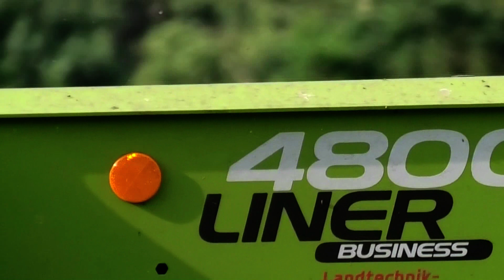Grassilage 2023 der 2. Schnitt das schwaden mit Valtra T 154 u. Claas Liner 4800 Business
Ein Video von Trecker Marc . Hier beim schwaden des 2. Schnittes für ein Milchviehbetrieb ist ein Valtra N 154 mit ein 13,5 m breiten 4. Kreiselschwader Claas Liner 4800 Business auf einer Wiese unterwegs beim auf und ab fahren .